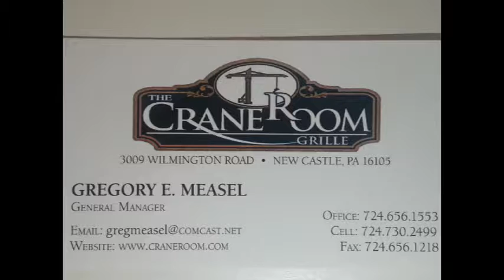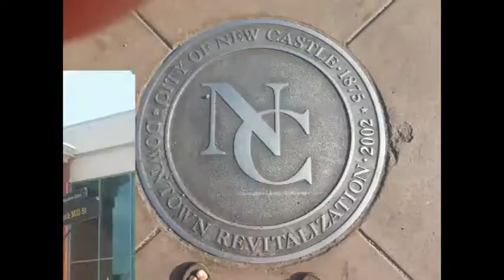NCTV45′ NewsWatch NewsBreif Segment 3 Tuesday July 19, 2016